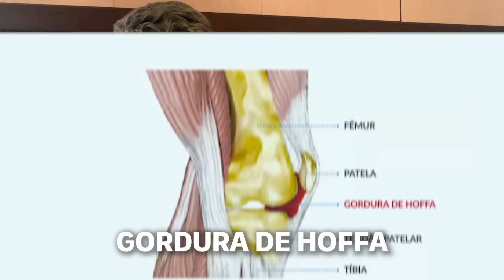JOELHEIRAS ORTOPÉDICAS: Qual a melhor pra você?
Qual a melhor joelheira para prática de exercícios? Para casos de condromalácia ou pós cirurgico? Existem tantos modelos de joelheira, qual será a melhor para sua situação atual? Acompanhe no vídeo e deixe sua opinião nos comentários!

Uma das maiores dificuldades no tratamento da Artrose é a falta de conhecimento e informação. Para te auxiliar nisso, eu acabo de lançar o "Manual da Artrose", que vai te dar a visão que você precisa para que seu tratamento seja mais eficiente.

06:12 Contra-Indicações

Os 5 modelos mais populares de joelheiras são:
Joelheira Profilática, ideal para prática de esporte com risco de impacto.
Enfaixamento Elástico, para atividades que envolvem peso.
Joelheira Funcional, possui pontos de apoio para segurar melhor a articulação.
Joelheira Pós-Cirúrgica, como o nome já diz, utilizar após cirurgias, ela tem função de proteção das articulações, músculos e ossos.
Joelheira para Condropatia, entra em contato para manter homogeneidade da articulação.
Joelheira para Artrose ou Descompressão, tem a função de direcionar o peso para uma área mais saudável do joelho.
Tensor de tendinite, objetivo de direcionar o tendão e reduzir seus efeitos.

Todo trabalho precisa ser associado com outras frentes. Consulte um médico ortopedista.

Dr. Adriano Leonardi
CRM/SP 99.660
 Médico ortopedista especialista em joelho pela Sociedade Brasileira de cirurgia do joelho (SBCJ).
 Médico do Esporte pela Sociedade Brasileira de Medicina do Esporte (SBME).
Membro da diretoria da Sociedade Paulista de Medicina Desportiva (SPAMDE) 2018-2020.
Fundador e ex-presidente da Associação Brasileira de medicina de áreas remotas e esporte de aventura (ABMAR).
Colunista e consultor em medicina do Esporte dos sites EU ATLETA e GLOBO ESPORTE

  CONSULTÓRIO  Rua Bento de Andrade,103 Ibirapuera SP/SP

ATENÇÃO!!

Todas as informações deste video tem embasamento científico.

O video é meramente informativo  e as informações aqui contidas não substituem a avaliação médica.

Nunca faça auto-diagnóstico !!

Procure sempre um médico de confiança.